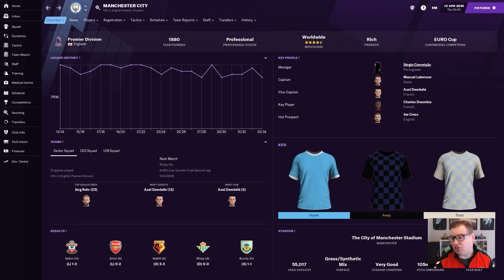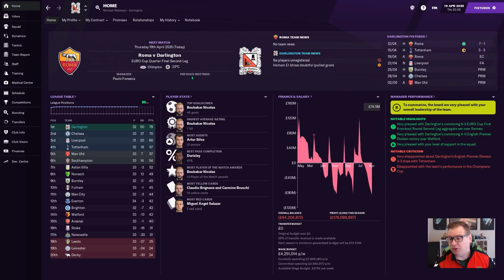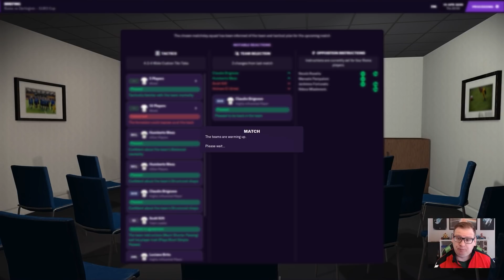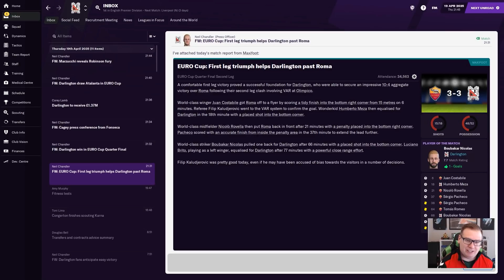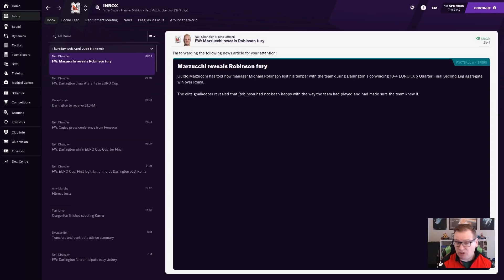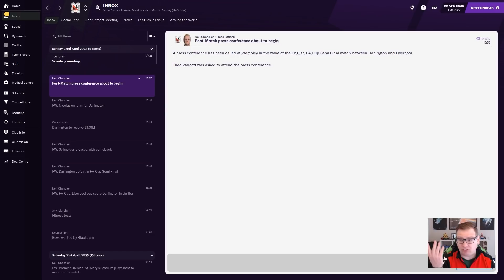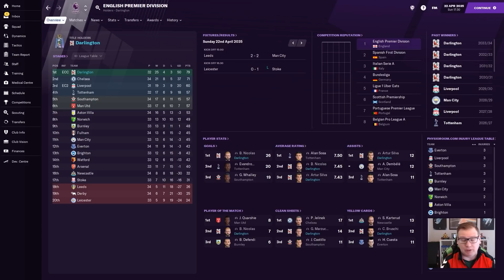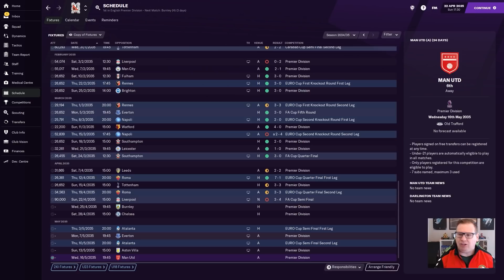Bust to Boom | FM21 | Darlington | Part 174 | The Scouse Conundrum | Football Manager 2021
We are now in the business end of the season as we head to Wembley to take on Liverpool in the FA Cup Semi Final but first the finish off Roma and with a healthy 7-1 lead from the first leg I am still not confident